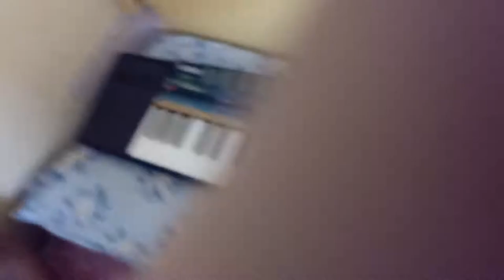Ruk jaina nahi Tu Kahi har ke (on Casio)ft-maanyasavage